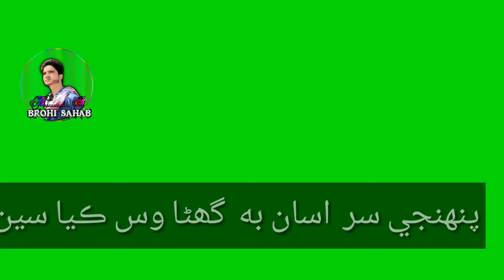Asa jo t mukadar hayoe yar aherro //Green screen sindhi status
Green screen stTaus video
All singers sindhi status